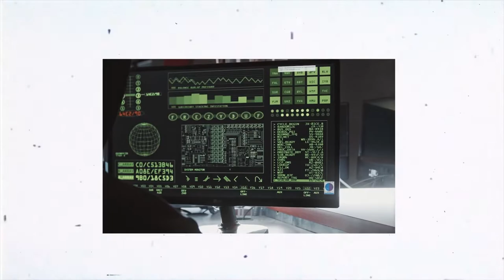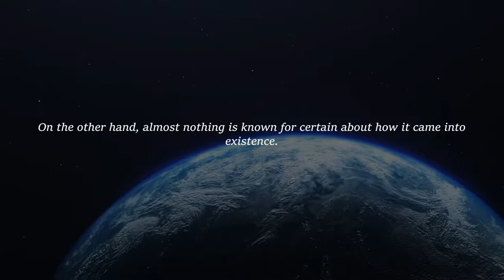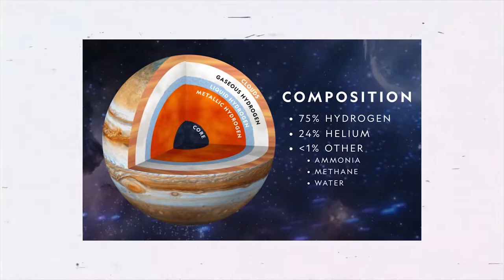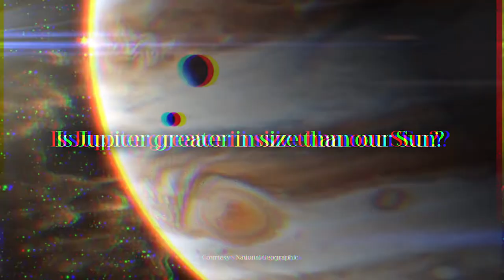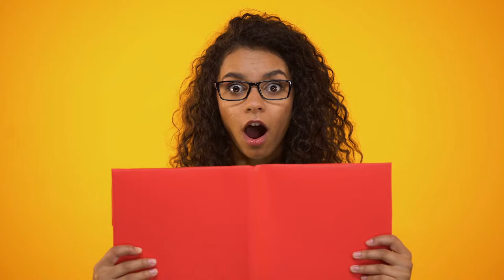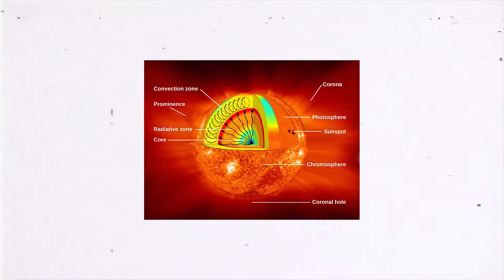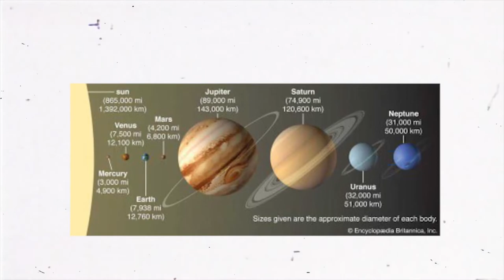Scientist CLAIMS That JUPITER Became Big Due To This PHENOMENON!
According to some scientific theories, Jupiter grew large by devouring other, smaller planets. There have been a number of space missions that have been sent into space to investigate the formation of the Moon, Mars, the Sun, and our galaxy; however, very few of these missions have shed light on the mysteries surrounding the birth of the giant planets. Wanna know more?

But before we proceed, don’t forget to subscribe to our channel and click on the bell symbol so that you don't miss out on any of our wonderful videos in the future.

The title of "biggest planet in our solar system" was given to Jupiter for good reason, as one of the findings of a recent investigation has shown. It seems that it amassed such a gigantic size (300 times larger than Earth) by gorging itself on other, less massive planets.

The researchers came to this conclusion after analyzing the gravitational data collected by NASA's Juno space probe as well as the composition of the rocky material found at the gas giant's core. They hypothesized that Jupiter fed on infant planets, also known as planetesimals, in order to fuel its growth.

A group of astronomers from all over the world working together under the direction of Yamila Miguel at the SRON Netherlands Institute for Space Research came up with this theory. The article that they had written was just released last week in the journal Astronomy & Astrophysics.

"One of the earliest planets to come into existence in our solar system was Jupiter. On the other hand, almost nothing is known for certain about how it came into existence "According to Yamila Miguel, an astrophysicist at Leiden University in the Netherlands, who spoke to Live Science about their findings.

"The gravity data that Juno provided were extremely precise, and they assisted us in putting some limits on the distribution of material within Jupiter's interior... It is very specific information that can only be obtained from a spacecraft that is currently in orbit around the planet "Additionally, she said.

Even though Jupiter is primarily a ball of swirling gas at this point in its history, it began its existence by accumulating rocky material, just like every other planet in the solar system does.

As the planet's gravity pulled in more and more rocks, the rocky core became so dense that it began drawing in large amounts of gas from far away. The majority of this gas consisted of hydrogen and helium that was left over from the birth of the sun, and it was used to form the planet's enormous atmosphere, which is filled with gas.

So, What is the size of Jupiter?
Jupiter, the gas giant, is the largest planet in our Solar System. This planet is so massive that it would take approximately 1.300 Earths to fill its volume!

So, how big exactly is Jupiter? Jupiter has an equatorial diameter of approximately 142.984 km / 88.846 mi and pole diameters of approximately 133.708 km / 83.082 mi.

It has a mean radius of 69.911 km / 43.440 mi and a mass of 318 Earth masses. Jupiter is over 11 times the size of Earth. Some scientists believe that if Jupiter had been more than 70 times more massive, it would have formed a star rather than a planet.

Who knows, maybe in another Universe, Jupiter was the only star in our Solar System, and the Sun became a gas giant instead.